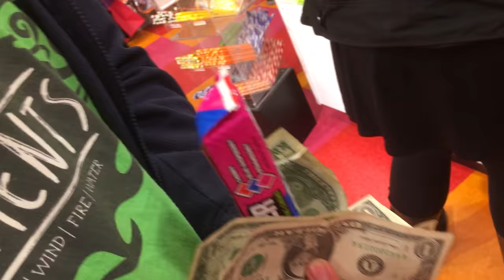Body of a Chihuahua, Head of a Pickle [WeVlog 3]